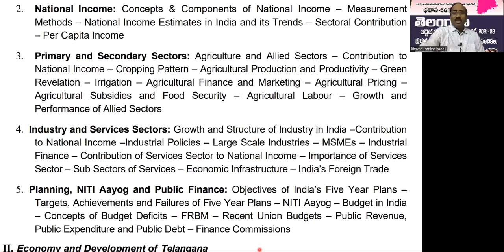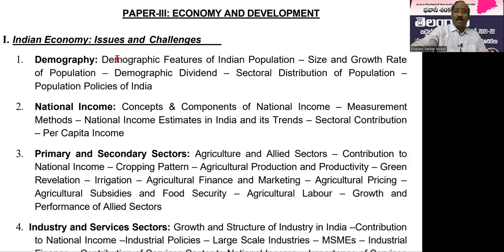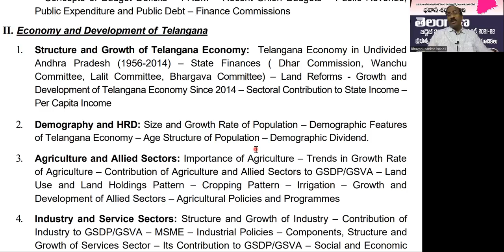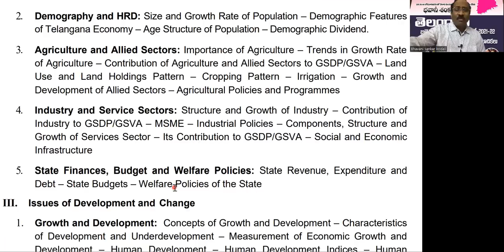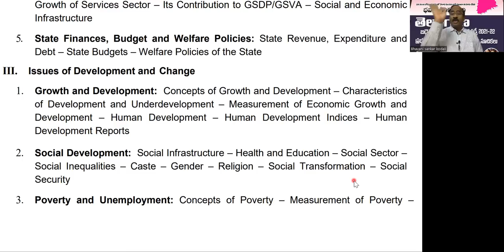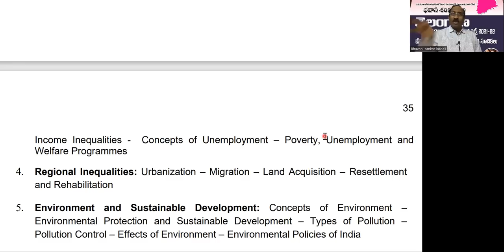TS GROUP-2 ECONOMY: సిలబస్ పునర్నిర్మాణము వలన మరింత EASYగా చదవవచ్చు.ఈ మెలకువలు తో GOOD SCORE పక్కా.